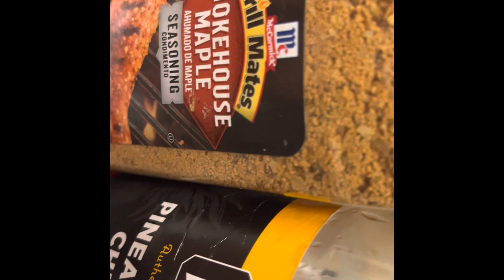Pineapple Sweet Chili Jerk Salmon